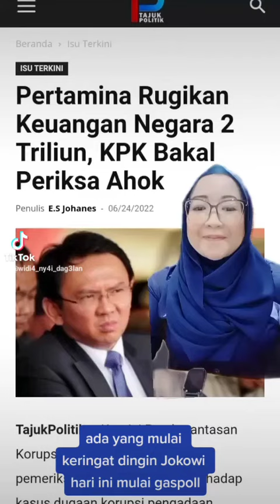kader Demokrat sebut SBY 9X naikkan gaji PNS skak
Ajeng memangnya SBY berapa tahun jadi presiden??